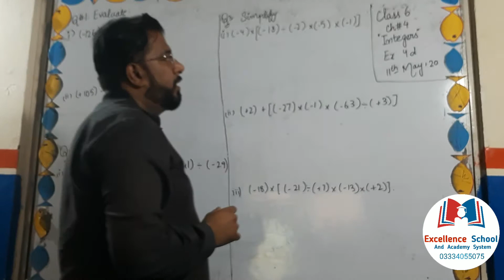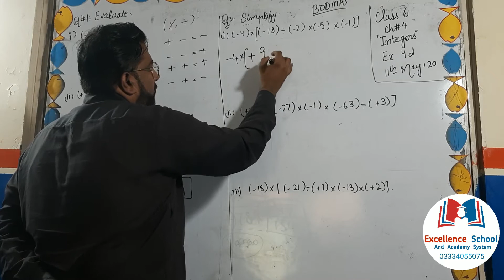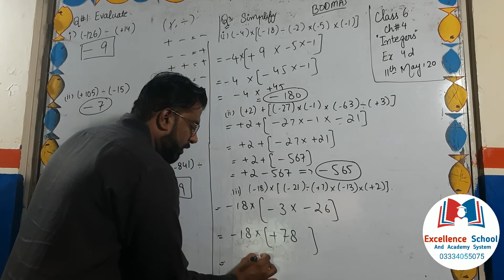Class 6th ex# 4d | Integers Divisions | Sir Faiz Rasool Jutt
Excellence School And Academy System
Sir Faiz Rasool Jutt (ACMA)
187/A Insaf Road Rustam Park : 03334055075

Most of the student lose their hope to clear exam because they don't have proper self-study place.

Ab no more worries! Study in the most effective environment with the best of facilities.